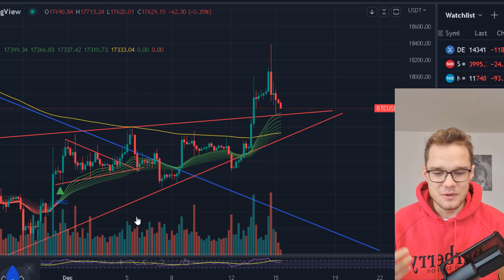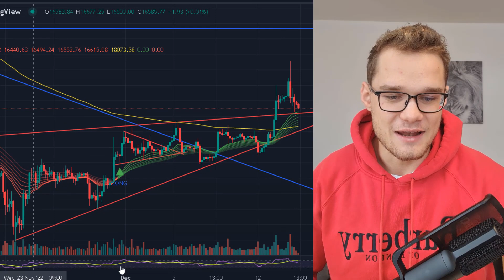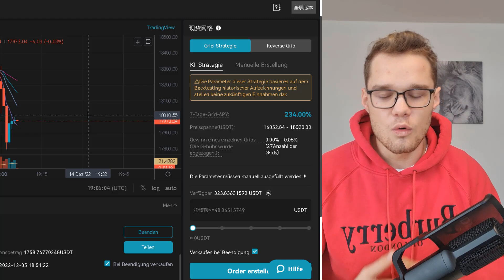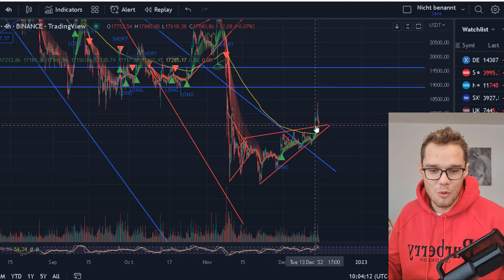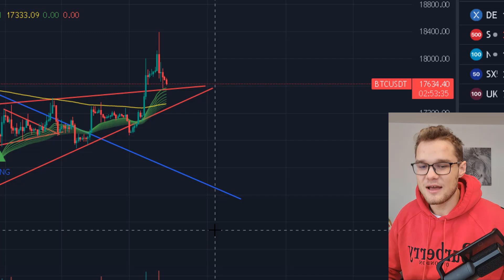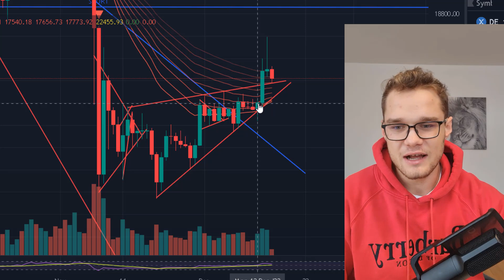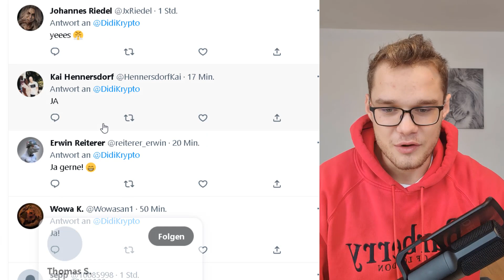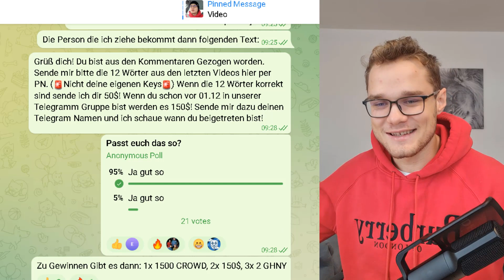Bitcoin SELL THE NEWS? Waren wir zu Hoffnungsvoll?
NUR ÜBER DIESEN LINK bis zu 8.000$ Einzahlungsbonus und 15% günstigere Gebühren

Damit behältst du deine Privte Keys 🔑 und deine Funds sind Sicher!

Quellen:

⏱ Timestamps:
00:00